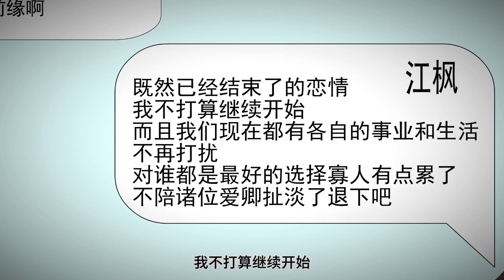【回到80年代】EP20丨再次穿越80年代，誰料父親竟成網紅，前女友也回國了【阿飛】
大家好我是阿飛
歡迎大家來看我的沙雕動畫
也很高興能給大家帶來樂趣